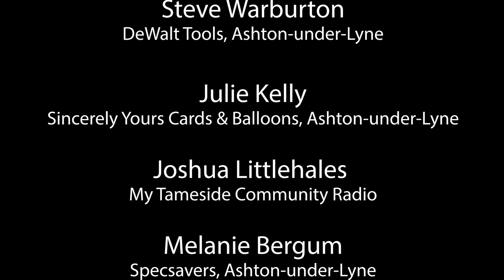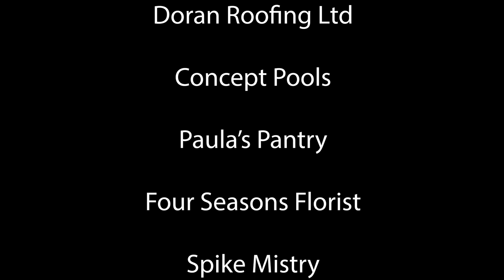Nice To Be Nice 2019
It's Christmas Eve 2019, and Nanu Patel, along with his band of merry elves, is travelling across Tameside, helping those in the community who are less fortunate, and surprising them with sack fulls of Christmas presents.

We followed them during the morning.